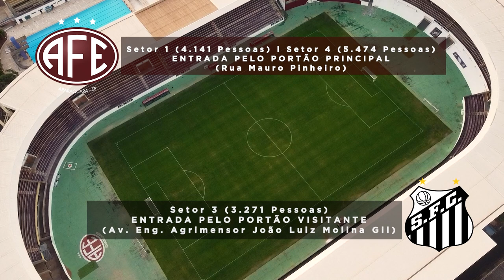Vem pra Fonte! AFE x Santos - Copinha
Agora é vencer ou vencer!

A Locomotiva está na 3ª fase da Copinha e vai decidir uma vaga diante do Santos, na Fonte Luminosa!

Saiba como conferir esse jogaço!